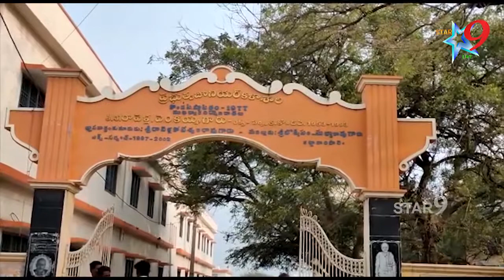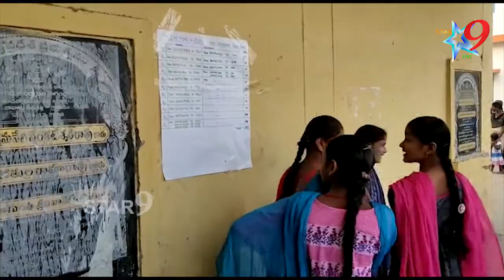కళాశాలలో ప్రశాంతంగా ప్రారంభమైన ఇంటర్ పరీక్షలు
Kondepi News